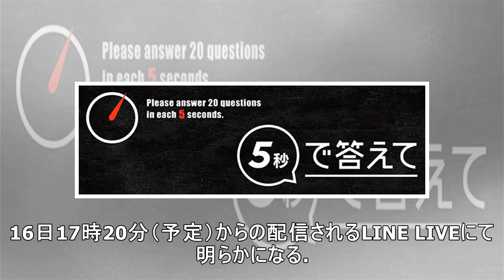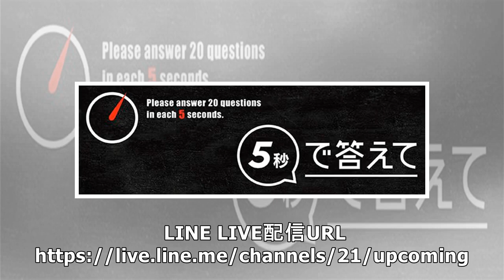『HiGH＆LOW』プロジェクトに、ついに新展開！ その内容は16日、LINE LIVEで明らかに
►すべてのニュース、スキャンダル、アイドル、イベント、ヒラリー、チェス、事故、歌などすばらしいニュースの世界を理解して、お互いに登録し、愛し、分かち合い、助け合うことを忘れないでください。
►このチャンネルの写真や画像があなたが所有または管理している著作権を侵害していると思われる場合は、電子メールに書面で通知し、すぐに削除します。
►免責の宣言 - 米国法第17条（1976年著作権法第107条〜第118条）：「批評、解説、報告書、教授、奨学金」の承認研究このビデオのすべてのメディアが適切に使用されます使用されたすべての画像と画像にコメントし、コメントするユースケース。